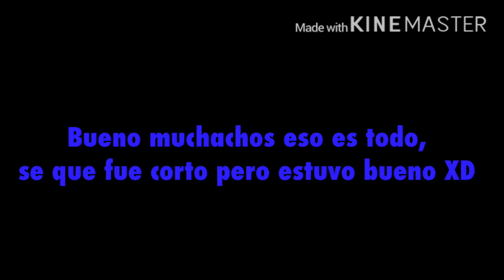ME ENFRENTO A ESTE YOUTUBER *epico* TIENES QUE VERLO |Bundock Gamer